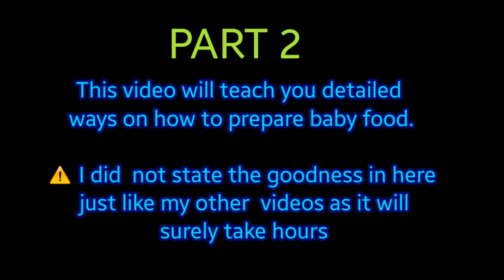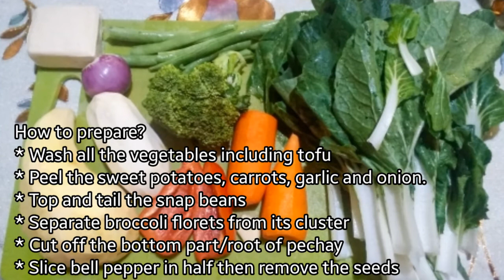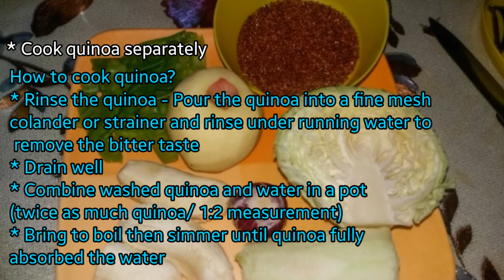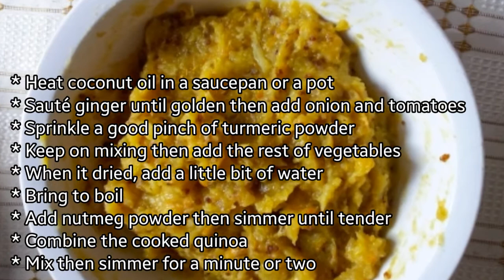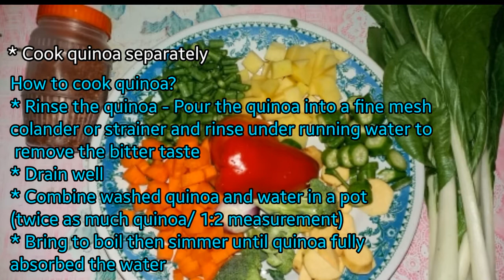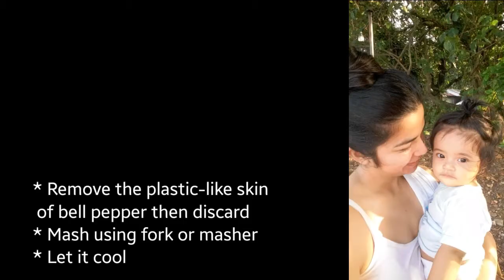Healthy baby food recipes for 8 months old baby | solid food journey of my baby Khelian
This video will show you how to prepare baby food for your 8 months and up. These recipes are made and prepared specifically for 8 months . You can try these as long as your baby tasted the ingredients before but If you'll offer any of these for the first time then watch out for your baby’s body reaction.

This is detailed with step by step instructions so you can easily follow this.
 Starting solid food is one of the exciting, interesting yet challenging stage for you and for your baby. This is the time you're baby will taste other food than milk. This is also the time that your baby will need more source of energy and nutrients other than milk. We parents, we'll fill those need with nutritious complementary foods.

I assure you that you'll get a lot of ideas on what to feed your baby or toddler.

See you in our next video.  I hope you'll enjoy and you'll learn something. If you have questions please don't hesitate to drop your question in the comment box, English or tagalog - I promise to accommodate it.

Like nyo na din po ang videong it at ishare hehehhe. Sharing is caring naman diba.